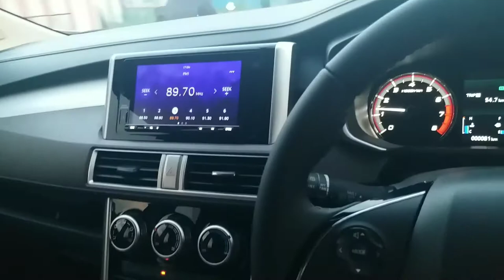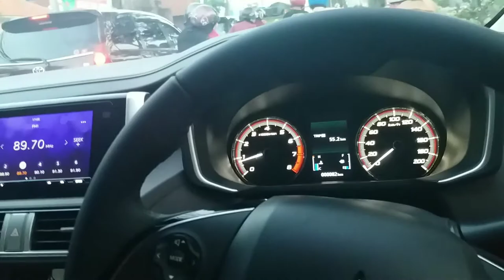New Xpander Cross 4x2 MT 2021